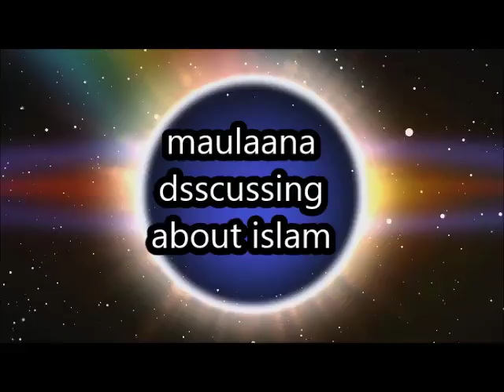maulana disscing about islam